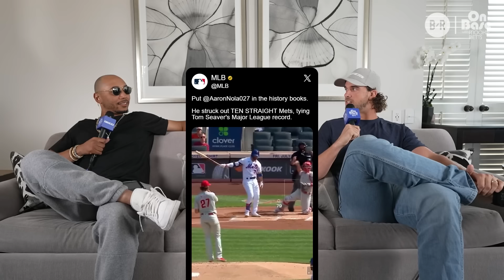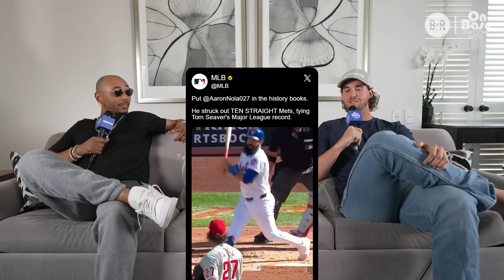Aaron Nola & Mookie Betts React to Simone Biles, Paul Skenes, Talk 'Van Life' | On Base, Ep. 24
Phillies pitcher Aaron Nola joins Dodgers star shortstop Mookie Betts to talk tying the MLB consecutive strikeouts record, Simone Biles' incredible performance in 2024 Olympics, and why it's 'addicting' to play in front of Philadelphia sports fans. He also discusses the Phillies-Dodgers rivalry, why Phillies ace Zack Wheeler is the best pitcher he's ever been around, what impresses him the most about Paul Skenes, traveling the country in a Sprinter Van hitters he hates facing, and sleeper teams he's watching out for.